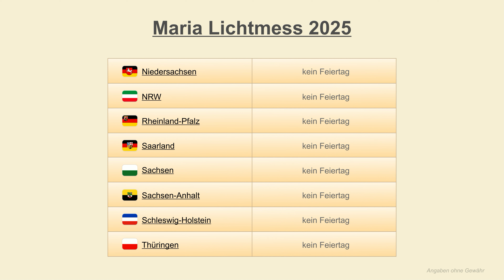Maria Lichtmess 2025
Wann ist Maria Lichtmess 2025? Maria Lichtmess 2025 ist am Sonntag, den 2. Februar 2025. Maria Lichtmess ist ein katholischer Festtag. Lichtmess ist ein Gedenktag an die Reinigung der Maria, 40 Tage nach der Geburt von Jesus. Nach alter Tradition endet für viele Familien an diesem 40. Tag nach Weihnachten die Weihnachtszeit. Die Zeit bis zum 2. Februar 2025 ist noch eine weihnachtliche Zeit. Maria Lichtmess wird jährlich am 2. Februar gefeiert. Der Wochentag ist durch das feste Datum variabel. Maria Lichtmess 2025 wird auch Mariä Lichtmess 2025, Lichtmess 2025, Lichtweihe 2025 oder auch Darstellung des Herrn 2025 genannt.

Ist Maria Lichtmess 2025 ein Feiertag? Ist Maria Lichtmess 2025 frei?
Der Festtag Maria Lichtmess 2025 am 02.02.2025 ist in keinem Bundesland als Feiertag festgelegt. Da Lichtmess 2025 am Sonntag gefeiert wird, können sich alle Bundesländer über einen freien Maria Lichtmess Gedenktag freuen. In einigen Bundesländern war Maria Lichtmess früher einmal als Feiertag festgelegt. In Bayern beispielsweise war Maria Lichtmess bis zum Jahr 1912 als gesetzlicher Feiertag festgelgt. Mit der Zeit und durch verschiedene gesellschaftliche und staatliche Entwicklungen haben sich mit der Zeit die Regelungen zu den gesetzlichen Feiertagen geändert.

Feiertag / kein Feiertag: Der Hinweis "Feiertag" bedeutet, dass es sich in diesem Bundesland um einen arbeitsfreien Tag handelt. Ein Tag an dem die Arbeit ruht. Der Hinweis "kein Feiertag" bedeutet, dass der genannte Festtag in dem zugeordneten Bundesland nicht als gesetzlicher Feiertag festgelegt ist und es sich um einen normalen Arbeitstag in diesem Bundesland handelt. Ein Festtag oder auch Gedenktag ist ein besonderer Tag, der für ein bestimmtes Ereignis oder einer Person zu Ehren festlich begangen wird. Ob ein Festtag auch als gesetzlicher Feiertag festgelegt wird, entscheiden in der Regel die einzelnen Bundesländer selbst. Eine Ausnahme ist zum Beispiel der Nationalfeiertag im Oktober, welcher auf Bundesebene festgelegt wurde.

Maria Lichtmess 2025 - Feiertage Datum (✓) - Lichtmess 2025